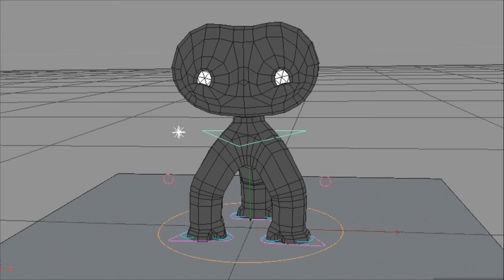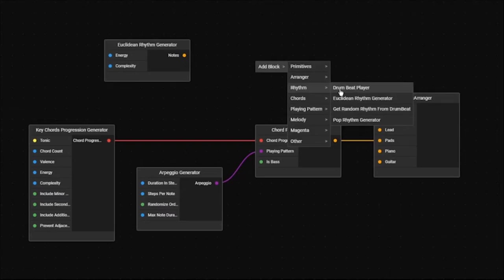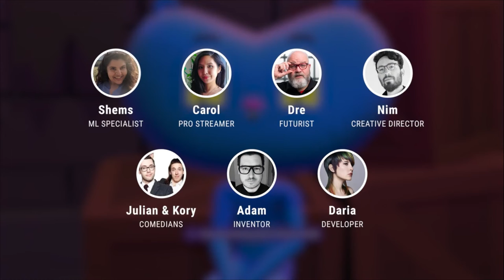Academy Talks: Close-Up | Where Art and Technology Meet: AI and Dynamic Content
Thursday, August 4, 2022 - Academy Talks: Close-Up | Where Art and Technology Meet: AI and Dynamic Content, presented by Telefilm Canada.

This panel, presented by Telefilm Canada, will explore how artificial intelligence, machine learning, and dynamic content have broken down barriers artistically and technologically by integrating the filmmaker, audience, and machines into the storytelling process.

Guests:
Ramona Pringle | Director, The Creative Schools Innovation Studio
Pietro Gagliano | Founder, Transforms.ai

Twitter.com/TheCdnAcademy
Instagram.com/thecdnacademy
TikTok.com/@thecdnacademy
Facebook.com/thecdnacademy